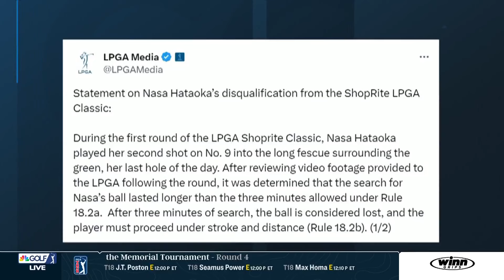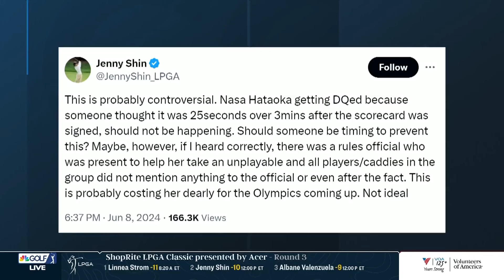Inside Nasa Hataoka's disqualification from 2024 ShopRite LPGA Classic | Golf Central | Golf Channel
The Golf Central crew breaks down Nasa Hataoka's disqualification from the ShopRite LPGA Classic, and the impact it could have on the makeup of the Japanese women's Olympic team.